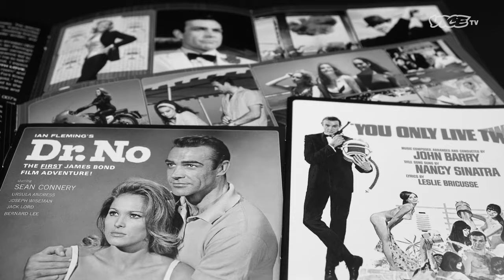Icons Unearthed: James Bond (Trailer)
Before there were franchises there was James Bond. How did Bond enthral audiences for over 60 years, surviving failed partnerships, lawsuits, competition, and corporate takeovers?

Hold onto your martinis and get ready for Icons Unearthed: James Bond.

Premiering Wednesday, October 4, at 9P on VICE TV.